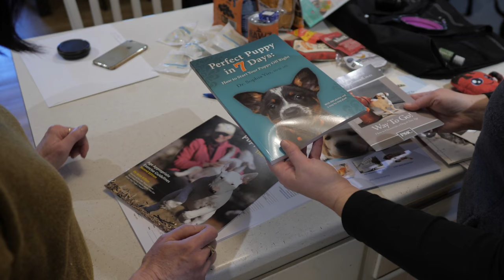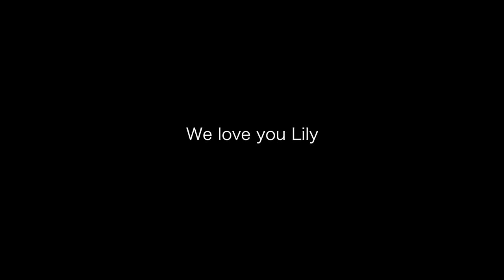Lily The Staffordshire Bull Terrier Puppy